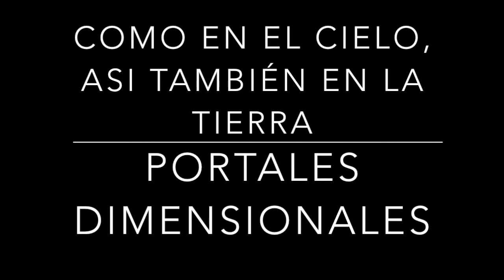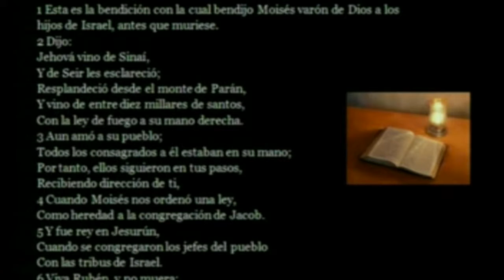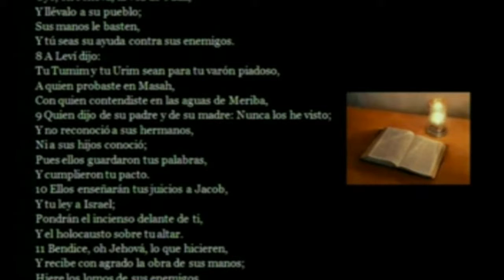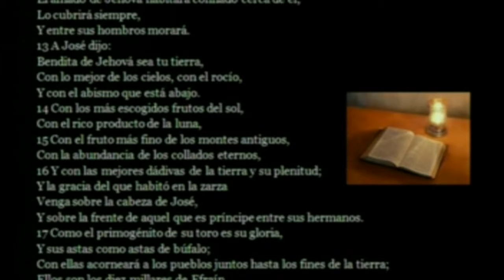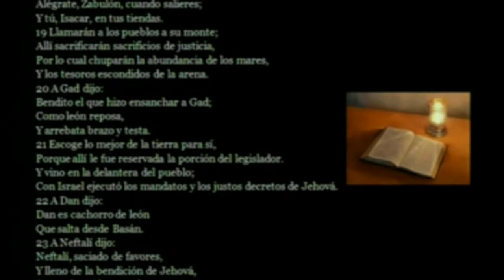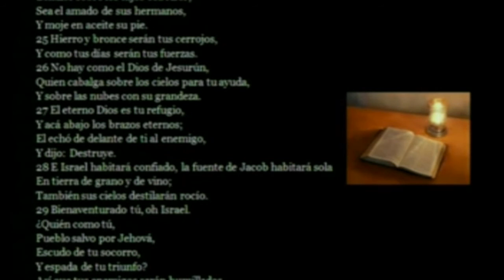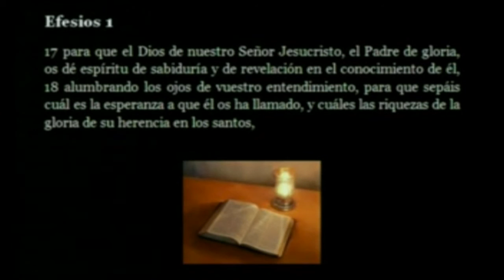COMO EN EL CIELO, ASI TAMBIÉN EN LA TIERRA 7 portales dimensionales